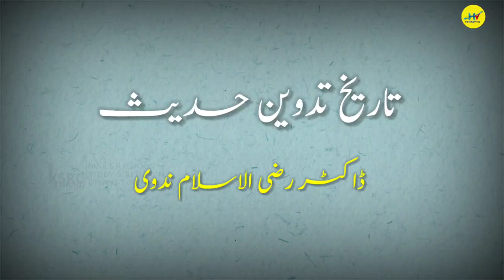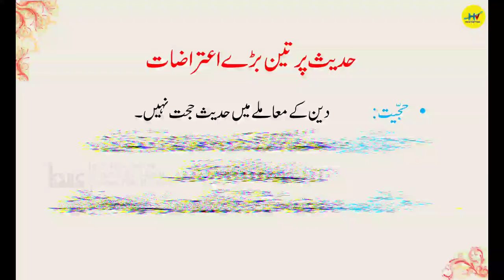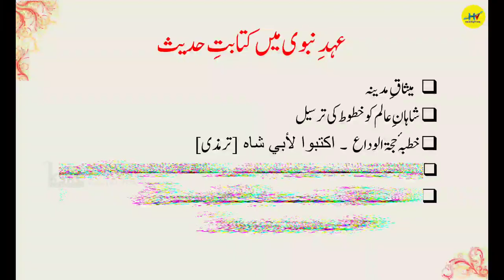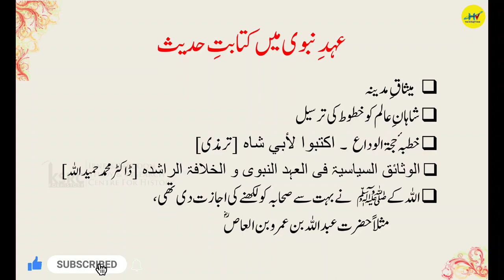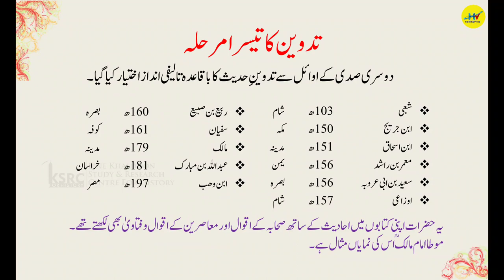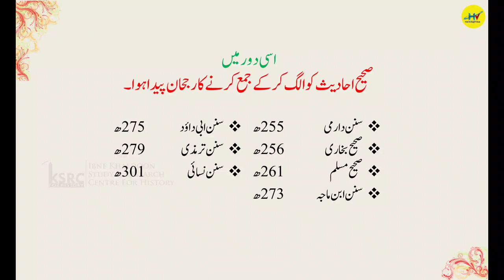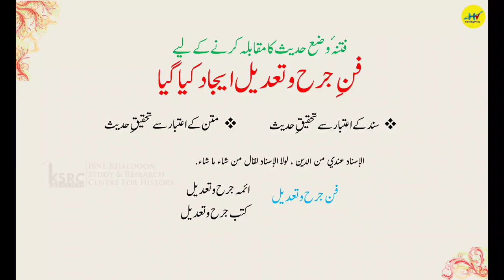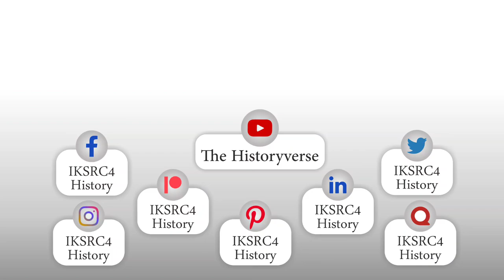Tareekh Tadween e Hadees || History of Tadween e Hadees || Dr Raziul Islam Nadvi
Tareekh Tadween e Hadees ll History of Tadween e Hadees ll Dr Raziul Islam Nadvi ll Islamic History ll IKSRC For History
تاریخ تدوین حدیث

دورِجدید میں بعض تعلیم  یافتہ حضرات کے ذہنوں میں  یہ غلط خیال پایا جاتا ہے  کہ  رسول اللہﷺ کی  احادیثِ مبارکہ اپنے اولین دور میں  ضبطِ تحریر میں نہیں لائیں گئیں بلکہ صرف زبانی نقل وروایت پر اکتفاء کیاگیا۔اور حضرت عمر بن عبدالعزیز کے دروخلافت میں  کم از کم ایک صدی گزرجانے کے بعد احادیث کے لکھے جانے اور ان کو مدون کئے جانے  کے کام کا آغاز  ہوا۔ یہ خیال بالکل غلط ہے  اورعلمی وتاریخی حقائق کے خلاف ہے ۔کیونکہنبی ﷺ کے عہد بابرکت میں حدیث و سنت کی تدوین کا سلسلہ ایک خاص انداز میں شروع ہو گیا تھا اور صحابہ کرام نے اس کی حفاظت و صیانت کو اپنا مقصد حیات قرار دے لیا تھا۔  نبی  کریم ﷺ نے  اپنے  صحابہ  کرام کو  حدیث کو محفوظ کرنے کے لیے    احادیث نبویہ کو  زبانی یاد کرنے اوراسے لکھنے کی ہدایات  فرمائیں ۔ اسی لیے  مسلمانوں نے نہ صرف قرآن کی حفاظت کا اہتمام کیا بلکہ حدیث کی حفاظت کے لئے بھی ناقابل فراموش خدمات انجام دیں، ائمہ محدثین نے بھی حفظ احادیث اور کتابت حدیث کےذریعے   حفاظت  ِحدیث کا عظیم کارنامہ انجام دیا۔ اللہ کے رسول ﷺکو شروع میں یہ خوف لاحق تھا کہ ایسا نہ ہو کہ لوگ حدیث اور قرآن دونوں کو ایک ساتھ ملا کر لکھ لیں جس سے کچھ لوگوں کے لئے دونوں میں فرق کرنا مشکل ہوجائے، اسی لئے آپ ﷺ نے صحابہ کو احادیث لکھنے سے منع کر دیا تھا، جیسا کہ مسند احمد کی حدیث ہے:لا تكتبوا عني، ومن كتب عني شيئا سوى القرآن فليمحه (مسند أحمد)’’مجھ سے کچھ مت لکھو، اور جس نے قرآن کے علاوہ مجھ سے کچھ بات لکھی ہو اسے چاہیے کہ مٹا دے۔‘‘رسول اللہ ﷺکا یہ حکم سن 7 ہجری تک برقرار رہا، لیکن جب قرآن کی حفاظت کے تئیں اللہ کے رسول ﷺ کو اطمینان حاصل ہو گیا تو اپنے ساتھیوں کو احادیث بھی قلمبند کرنے کی عام اجازت دے دی، صحابہ میں کچھ لوگ ایسے تھے جو آپ کی باتیں سننے کے بعد انہیں باضابطہ لکھ لیا کرتے تھے۔ سیدناعبداللہ بن عمرو بن عاص   کہتے ہیں کہ میں نبی کریم ﷺ سے جو کچھ سنتا اسے یاد کرنے کے لئے لکھ لیا کرتا تھا، لوگوں نے مجھے روکا اور کہا: اللہ کے رسول ﷺایک انسان ہیں، کبھی خوشی کی حالت میں باتیں کرتے ہیں تو کبھی غصہ کی حالت میں، اس پر میں نے لکھنا چھوڑ دیا۔ پھر میں نے نبیﷺسے اس کا ذکر کیا تو آپ نے اپنی انگلیوں سے اپنے منہ کی طرف اشارہ کرتے ہوئے فرمایا:اكتب فوالذي نفسي بيده لا يخرج منه إلا حق (رواه أبو داود والحاكم)“لکھ لیا کرو، قسم ہے اس ذات کی جس کے ہاتھ میں میری جان ہے اس منہ سے حق کے سوا کچھ نہیں نکلتا۔‘‘اسی طرح سیدنا  ابوهریرہ  بیان کرتے ہیں کہ اللہ کے رسول ﷺنے (فتح مکہ کے موقع پر) ایک خطبہ دیا. ابو شاہ نے کہا: اے اللہ کے رسول! اسے میرے لئے لکھوا دیجئے، آپ نے کہا: أكتبوا لأبي شاة اسے ابوشاہ کے لیے لکھ دو. (بخاری، مسلم)رسول  اللہ ﷺکے انتقال کے بعد قرآن جھليوں، ہڈیوں اور کھجور کے پتوں پر لکھا گیا تھا، صحابہ نے اسے جمع کردیا، لیکن حدیث کو جمع کرنے کی طرف صحابہ کا دھیان نہیں گیا لیکن وہ زبانی طور پر ایک دوسرے تک اسے پہنچاتے رہے، اس کے باوجود کچھ صحابہ نے جو حدیثیں لکھی تھیں ان میں سے کچھ صحيفے مشہور ہو گئے تھے. جیسے ’’ صحیفہ صادقہ‘‘ جو ایک ہزار احادیث پر مشتمل عبداللہ بن عمرو بن عاص  عنہ کا صحیفہ تھا، اس کا زیادہ تر حصہ مسند احمد میں پایا جاتا ہے، ’’صحیفہ سمرہ بن جندب  ‘‘، ’’صحیفہ سعد بن عبادہ‘‘ ،’’ صحیفہ جابر بن عبداللہ انصاری  ‘‘۔ جب مختلف ممالک میں اسلام کا دائرہ وسیع ہونے لگا اور صحابہ کرام مختلف ملکوں میں پھیل گئے، پھر ان میں سے زیادہ تر لوگ وفات پاگئے اور لوگوں کی یادداشت میں بھی کمی آنے لگی تواب حدیث کو جمع کرنے کی ضرورت کا احساس ہوا، لہذا سن 99 ہجری میں جب عمر بن عبدالعزیز ﷫ مسلمانوں کے خلیفہ بنے اور مسلمانوں کے احوال پر نظر ڈالی  جس سے اس وقت مسلمان گزر رہے تھے تو اس نتیجہ پر پہنچے کہ احادیث کی تدوین کا بندوبست کیا جائے، چنانچہ آپ نے اپنے حکام اور نمائندوں کو اس کا حکم دیتے ہوئے لکھا اور تاکید کی کہ اللہ کے رسول ﷺ کی احادیث کو جمع کرنے کا کام شروع کر دیا جائے، جیساکہ آپ نے مدینہ کے قاضی ابو بکر بن حزم کو لکھا کہ: ’’تم دیکھو، اللہ کے رسول ﷺکی جو حدیثیں تمہیں ملیں انہیں لکھ لو کیوں کہ مجھے علم کے ختم ہونے اور علماء کے چلے جانے کا اندیشہ ہے۔‘‘اسی طرح آپ نے دوسرے شہروں میں بھی ائمہ اور محدثین کو خطاب کیا کہ رسول اکرم ﷺکی حدیثیں جمع کرنے کی طرف توجہ دیں۔جب تیسری صدی آئی تو اس میں احادیث جمع کرنے کا ایک الگ طریقہ مشہورہوا کہ محض اللہ کے رسول ﷺ کی حدیثیں جمع کی گئیں، اور ان میں صحابہ کے قول اورو فعل کو شامل نہیں کیا گیا. اسی طرح مسانيد بھی لکھی گئیں ۔امیر المومنین  فی  الحدیث  امام محمد بن اسماعیل البخاری ﷫نے فقہی ترتيب کے مطابق محض صحیح احادیث کا مجموعہ تیار کیا جسے دنیا آج صحیح بخاری کے نام سے جانتی ہے جو حدیث کی صحیح اور مستند کتابوں میں پہلے نمبر پر آتی ہے،

Ibne Khaldoon Study & Research Center For History